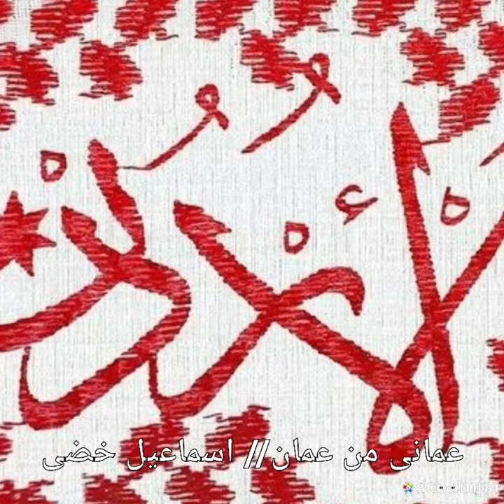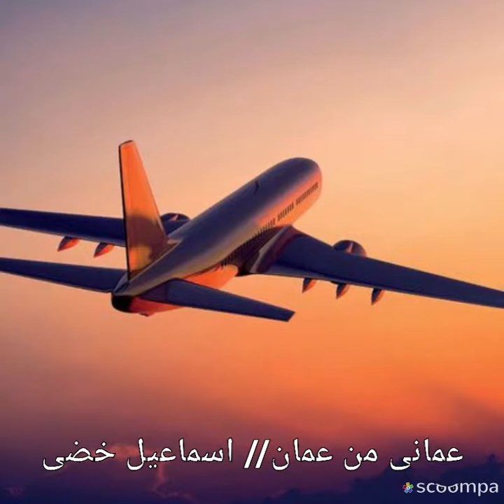عمان بالقلب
DEEN HAFNAWI